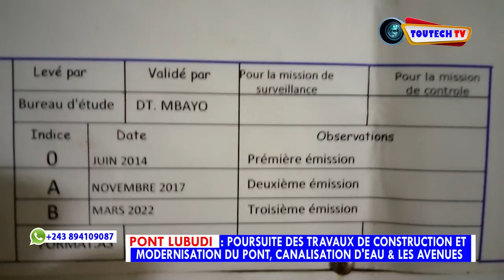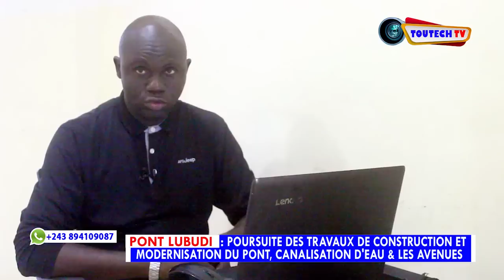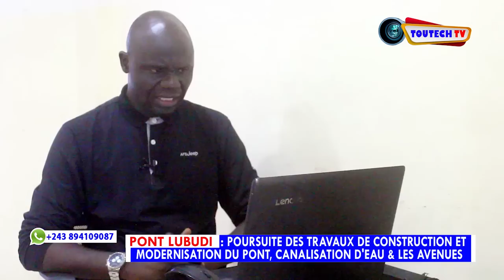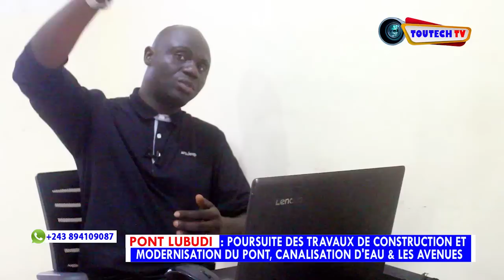💯% TRAVAUX PONT LUBUDI : PRÉ-FINITION DU PONT, CHAUSSÉE ET CANALISATION D'EAU À LA RIVIÈRE...